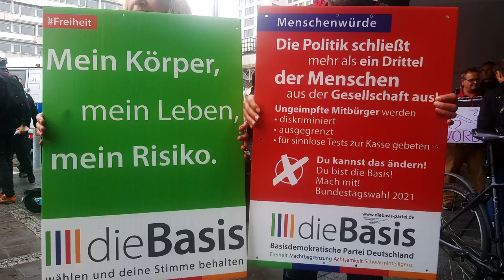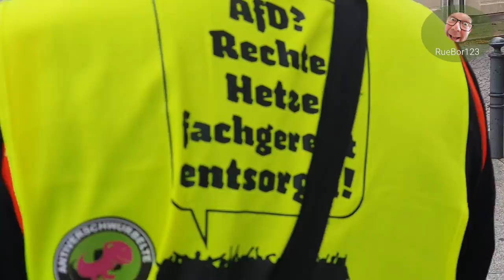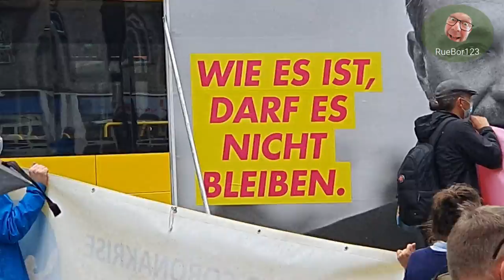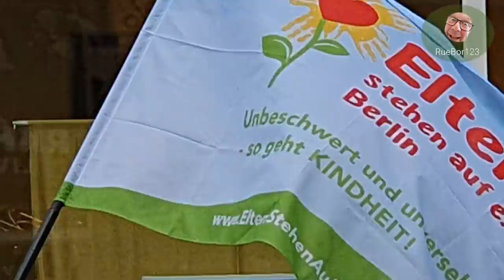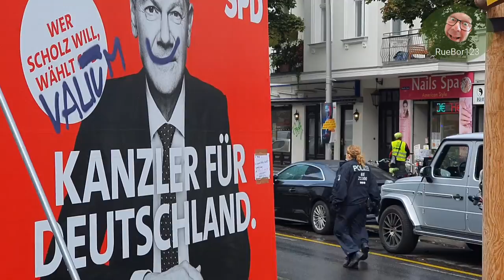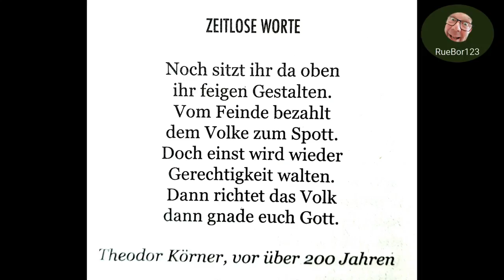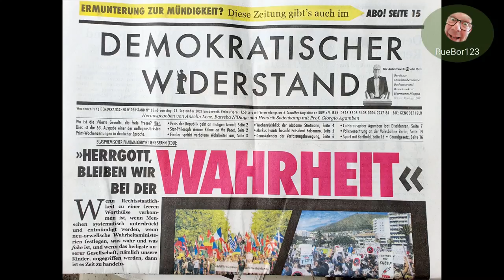Ein paar Bilder von der Demo-Tour am 25.09.2021 in Berlin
Wir sind viele. Wir wählen die Freiheit. Am 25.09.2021 fand in Berlin die Demo-Tour statt. Ich habe ein paar Bilder aufgenommen und hier zusammengeschnitten ...